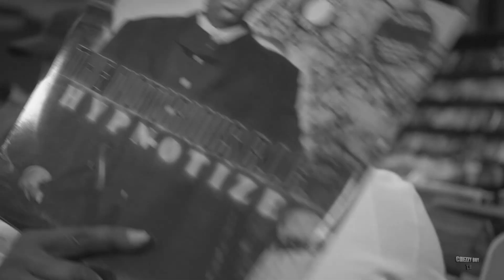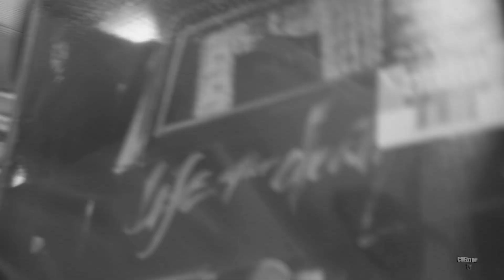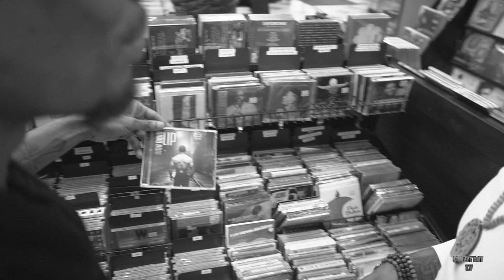Lip Feat. Mike Hop - Notorious BIG - Dreams [Freestyle] 2019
Venue: Lunchbox Records, Charlotte, NC
Video Shot By: Chezzy Boy Huntley
Recorded BY: Nikoleeno @ Skyboxx Studios, Charlotte, NC